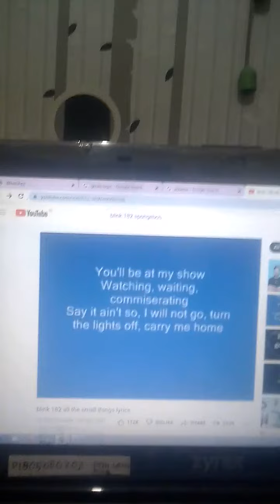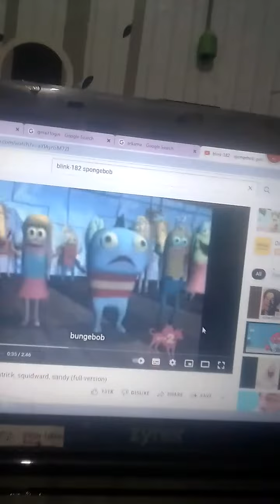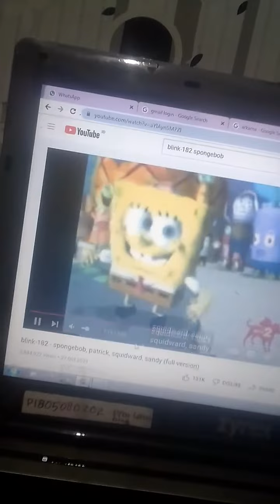Reaction to Blink 182 Spongebob-Patrick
when i surf to YouTube offer me blink 182 sponge Bob patrik.actualy i looking for real blink 182 all the small think but .boom Theresia sponge Bob awokwok hegegghhh